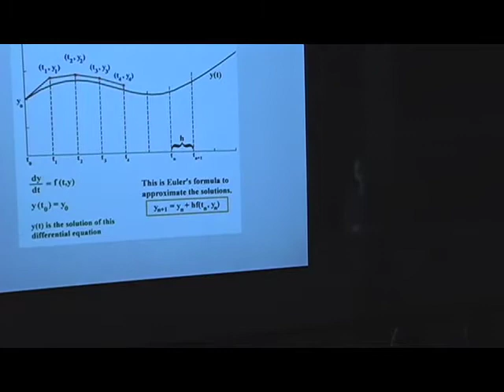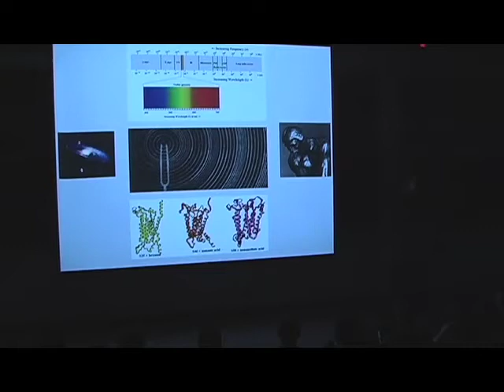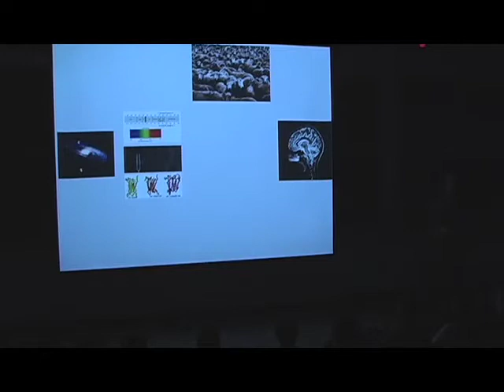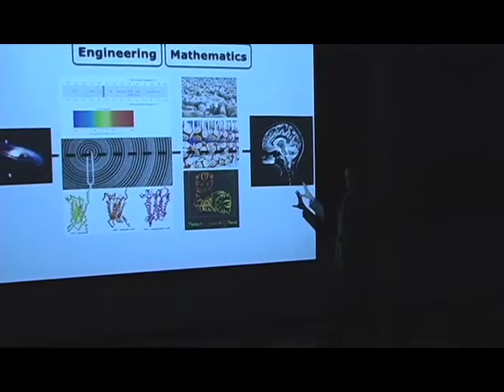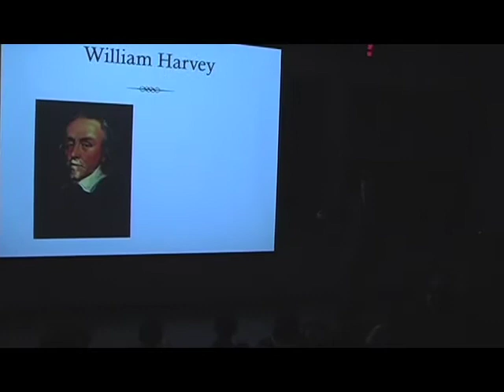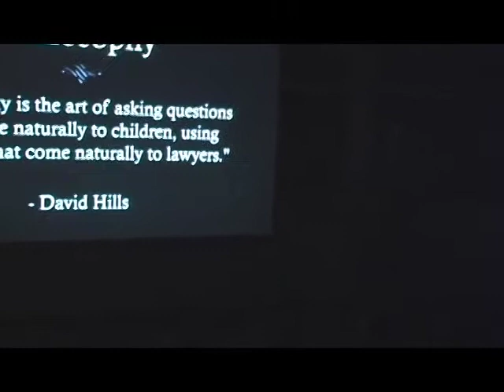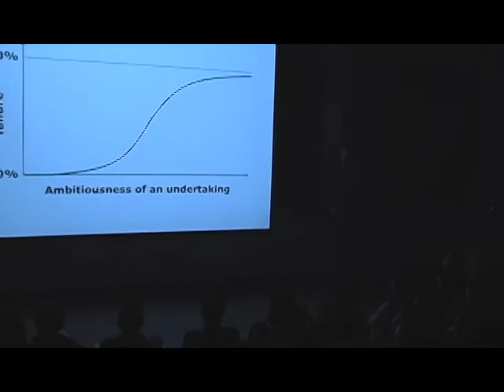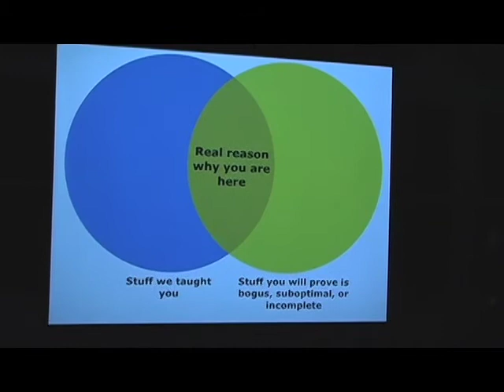2010 Golden Apple Awards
UC Berkeley proudly presents the 6th Annual Golden Apple Awards. We honor Profesoor Terry Johnson  this honor.

April 2010

Broadcasted by CalTV